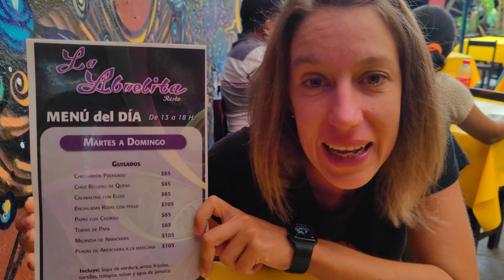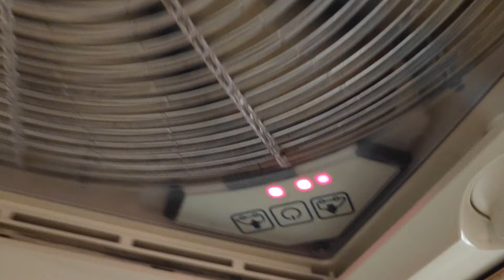So ein Mist! | WOHNMOBIL PANNEN und unerwartete Wendungen in Mexiko | Vanlife Abenteuer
In unserem neuesten VLOG erlebst du hautnah, wie es ist, wenn einfach nichts nach Plan läuft. Ein Kaffeedesaster, stundenlanges Warten an einem Roadblock und dazu noch Reparaturen am Wohnmobil – der Tag beginnt holprig und endet im Chaos. Nach der Hitze des Tages erreichen wir endlich San Cristóbal de las Casas, nur um festzustellen, dass unser Laptop den Geist aufgegeben hat. Obendrauf wird Julia richtig krank. Was noch alles passiert? Das seht ihr im Video! 🎦🍦

Schreibt uns in die Kommentare, ob ihr ähnliche Pannen erlebt habt!
Ihr wollt uns auf unserer Reise unterstützen? Dann könnt ihr uns mit einem kleinen Beitrag helfen:

Julia & Simon von SiJuCampervan

0:00 Intro
0:22 Palenque
2:03 Roadblock
5:30 Alles Mist in San Cristobal
30:00 Outro & Vorschau auf kommende Woche